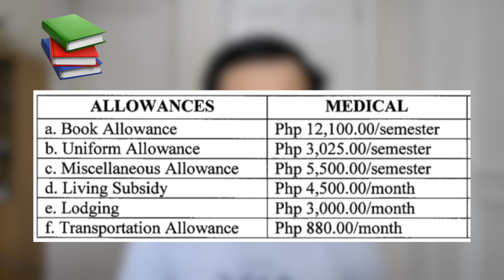How to Get FREE TUITION in Medical School (Philippines) | How to apply for scholarships | ChinoyMD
In this video, I discuss the cost of studying in the top medical schools in the Philippines and the different medical school scholarships you can avail to study in medical school for free.

I discuss the benefits and requirements of the DOH scholarship and the CHED financial assistance programs as well as the different scholarships offered at medical schools all over the Philippines. I also share some general advice from my friends on how to apply for scholarships in medical school.

Timestamps
00:00 Intro
1:18 Cost of Tuition
3:09 Government and Third-Party Scholarships
3:19 DOH Scholarship
5:37 CHED Scholarship
6:28 Marikina City Scholarship
7:10 Unilab and NKVS Program Scholarships
8:03 School-based Scholarships
8:19 ASMPH
8:57 UST
9:39 UERM
10:56 PLM
12:09 DLSHSI
13:08 CIM
13:32 Cebu Doctor's University
13:48 SWU PHINMA
14:15 Xavier University - Dr. Jose Rizal School of Medicine
14:44 Advice for Scholarships and Closing Remarks

Links to my sources:
Edukasyon.ph

WHO AM I:
I'm Luis, a medical student at the Ateneo School of Medicine and Public Health in the Philippines pursuing my MD and MBA degrees. I make Youtube videos to help students perform better in school as well as inspire those who want to pursue a career in medicine.